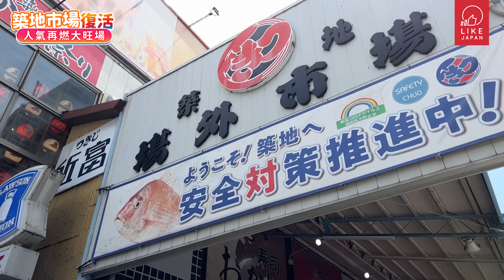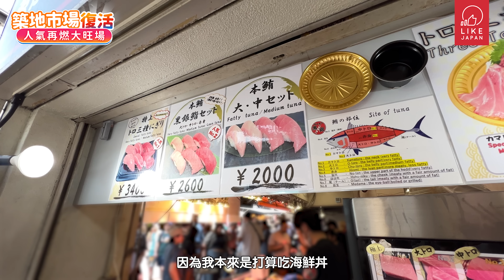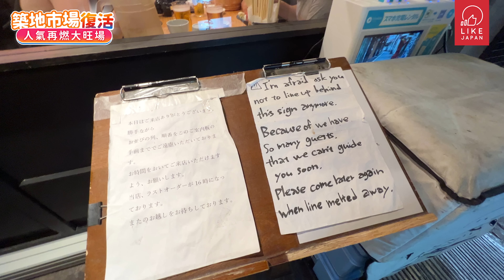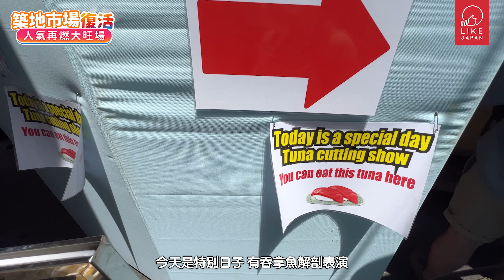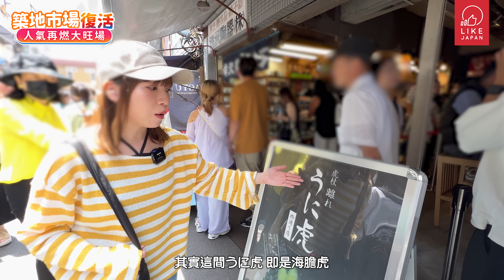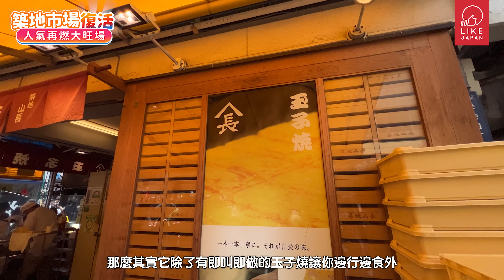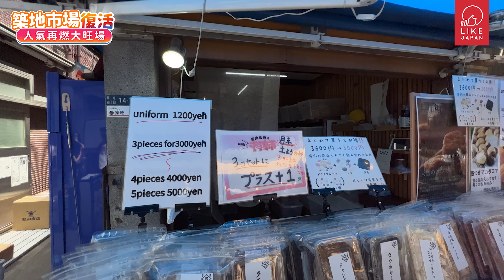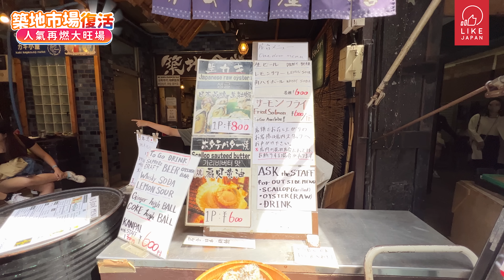築地市場人氣復活！2023年遊客都回來了｜東京海鮮美食聖地 爆多人大旺場｜爆食海鮮丼 刺身 再介紹3大新食店 築地場外市場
東京的築地場外市場是個超熱門的入門美食景點，但在疫情之下這裡經歷了近3年的冷清時期。而來到2023年，築地市場復活了！現在市場的人流滿盛，氣氛一流！而市場更會在每個月的最後一個星期六舉行1000日圓特價活動！我們就一起看看現在的築地吧！

影片快跳按鈕：
01:10 虎杖魚河岸千両 介紹
02:32 まぐろや黒銀 介紹
03:36 吞拿魚刺身
06:39 虎杖魚河岸千両 正式食
08:09 攝影師餐單：吞拿魚蓉丼
08:21 Mean娜餐單：上海鮮丼
12:04 すし一番 壽司店
13:15 築地そらつき 士多啤梨甜品店
14:18 虎杖うに虎 海鮮丼店
15:33 築地海鮮宝船 壽司小食店
16:00 山長 玉子燒店
19:09 築地コロッケ 可樂餅店
19:42 江の島 丸焼きたこせんべい 蝦餅小食店
19:45 介紹1000日圓特價活動

まぐろや黒銀
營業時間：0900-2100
休業日：星期三 (及第二、三個的星期四)
地址：東京都中央区東京都中央区築地4-10-12

虎杖 魚河岸千両
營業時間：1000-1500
休業日：不定休
地址：東京都中央区築地4丁目9番7号 中富水産第一ビル

築地すし一番
營業時間：24時間營業
休業日：不定休
地址：東京都中央区築地4丁目8番6号

築地そらつき
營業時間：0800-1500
休業日：不定休
地址：東京都中央区築地4丁目11番10号

虎杖 うに虎
營業時間：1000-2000 (Last order 1930), 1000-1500 (星期三)
休業日：元旦
地址：東京都中央区築地4丁目10番5号

築地 海鮮宝船
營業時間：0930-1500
地址：東京都中央区築地4-10-10

築地 山長
地址：東京都中央区築地4丁目10番地10号

築地コロッケ
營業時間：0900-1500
休業日：星期三
地址：東京都中央区築地4-13-9 第2木田ビル1F

江の島 丸焼きたこせんべい あさひ本店
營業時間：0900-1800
休業日：不定休
地址：東京都中央区築地4-13-10